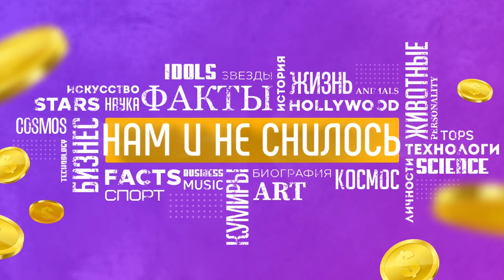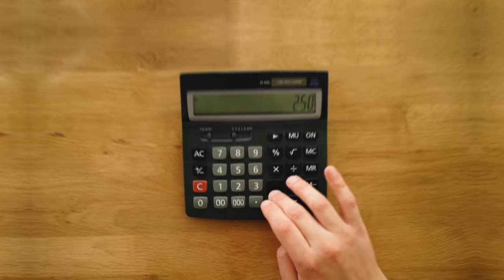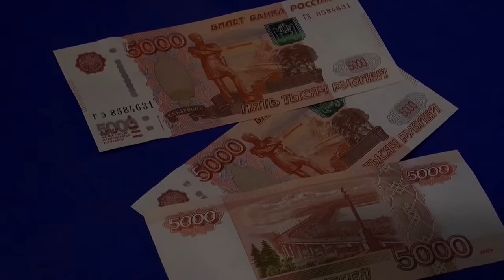Как живет Юлия Барановская и сколько она зарабатывает Нам и не снилось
Юлия Барановская известна не только как ведущая телевизионных и радиопрограмм. В течение почти 10 лет она была гражданской супругой известного футболиста Андрея Аршавина, которому родила троих детей. Сегодня, одновременно с воспитанием детей, Юлия занимается различными медийными проектами. О том, сколько зарабатывает телеведущая, вовсю судачит пресса.
Далее мы расскажем как живет Юлия Барановская и сколько она зарабатывает.